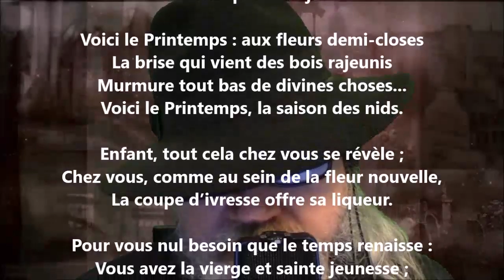Le printemps - Louis-Honoré Fréchette lu par Yvon Jean